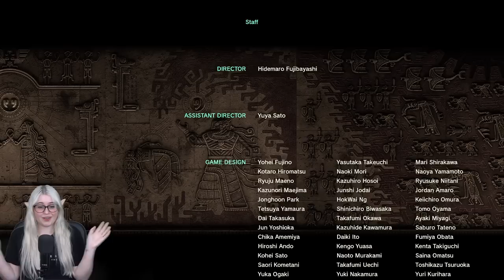Zelda: Tears Of The Kingdom Finale | Ending | Full Playthrough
Welcome back to GamerJoob Plays! We are back and for this series we are playing The Legend of Zelda: Tears Of The Kingdom

I am so excited to play The Legend of Zelda: Tears Of The Kingdom for the first time!
I am really excited to experience this new Zelda game for my first time! I can't wait to stream my whole The Legend of Zelda: Tears Of The Kingdom Playthrough with you all. I hope you all join me in each Video!

I am a huge fan of the Zelda franchise. I have previously played The Legend of Zelda Breath Of The Wild and Hyrule Warriors Age of Calamity and The Legend of Zelda Skyward Sword and The Legend of Zelda Ocarina of Time, Majora’s Mask and Twilight Princess so this is perfect to stream with you all !

The sequel to The Legend of Zelda: Breath of the Wild (2017), Tears of the Kingdom retains aspects including the open world of Hyrule, which has been expanded to allow for more vertical exploration. The player controls Link, who must help Princess Zelda to stop Ganondorf from destroying Hyrule.

The Legend of Zelda: Tears of the Kingdom is a 2023 action-adventure game developed and published by Nintendo for the Nintendo Switch.